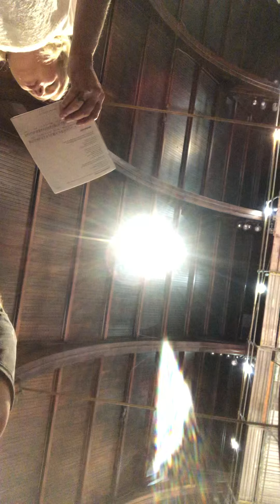In Christ Alone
Cathedral Church of the Advent, June 9, 2019, Emily Hanrahan and Zac Hicks, vocals